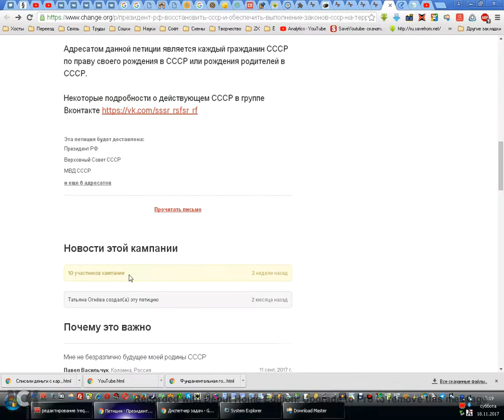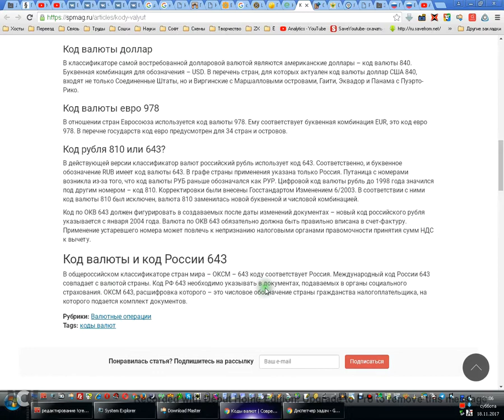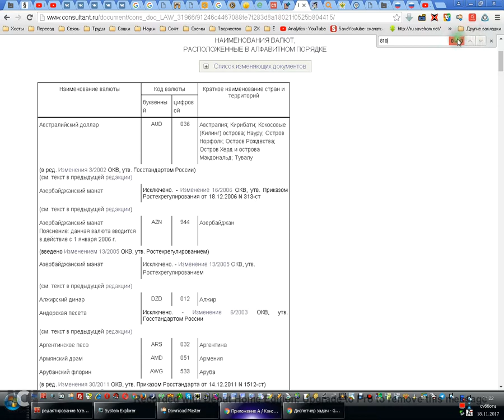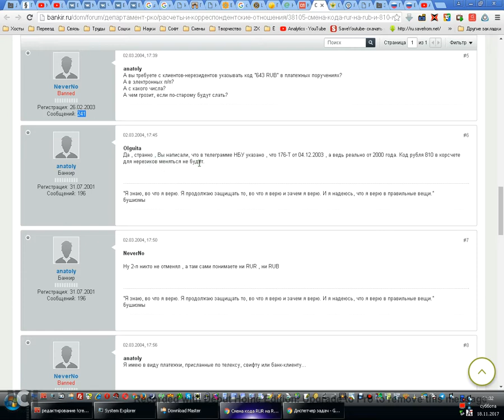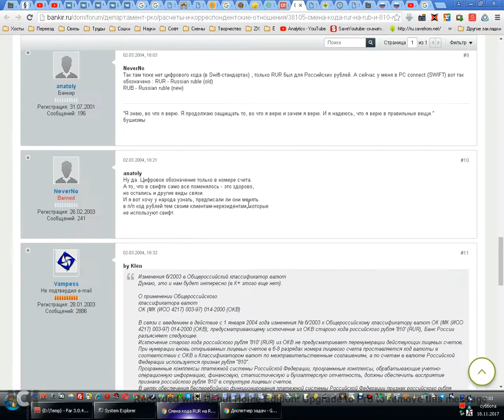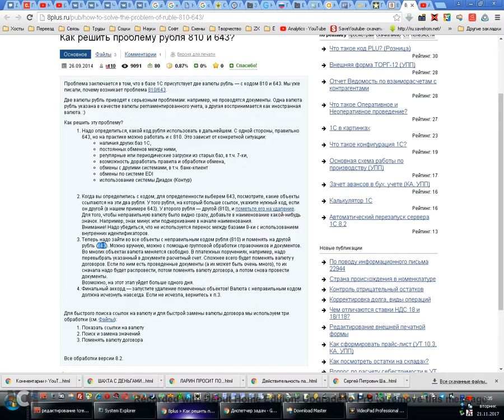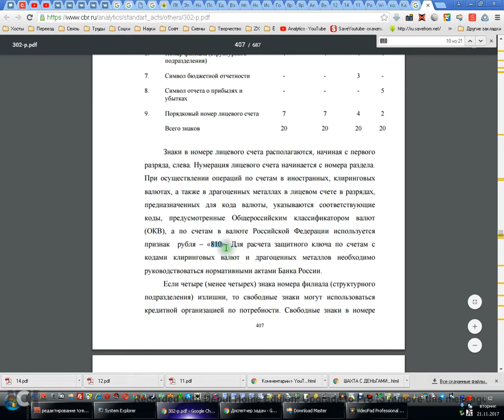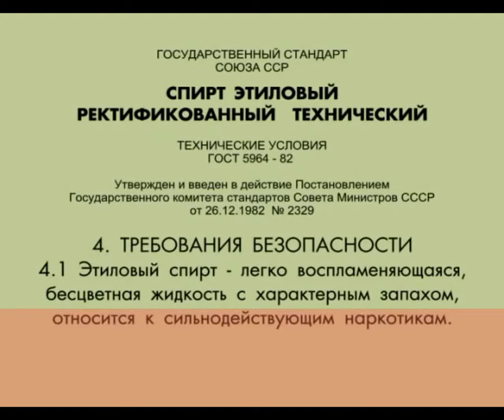$12 Расследование по кодам валют #810 #643 внедрение махинации в банки и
Желаю всем вам здравия, друзья!
Меня тут заваливает.. то за ролик с Рами о банках мне прилетел страйк на канал (уже третий!!!), то жульё налоговое через суд списало у меня с карты все деньги и даже за инет платить нечем. с гадами этими уже полтора года воюю- записали на меня через кадастры имущество из здешней деревни Дивинки и требовали с пенёй через приставов. в итоге сами сняли.. ещё и с одолжением мол если бы мы приехали с ментами вы бы заплатили в 10 раз больше. докажите что земля не ваша- вернём. все кому рассказываю- орут от шока- как так? не они ли должны доказывать что она моя?
Вобщем пока через госуслуги пишу жалобы всем этим госпаразитам. ну и научившись у зайцмана попрошайничать выдумал страничку и отрыл в записях свои пыльные кошельки. Буду благодарен любой денежке! Особенно с кодом #810 RUB Ж=)
Это же часто в мире такая ирония типа сапожник без сапог- так и те кто разбирается в банковских махинациях и делает про это передачи- не имеет денег не то, что на апгрейд 12летнего компа для безнервозного монтажа, но и на связь с миром. Думаю потому что вникнуть в проблему возможно только выйдя из неё. Вот я вышел в лес из царства денег чтоб вникнуть в суть всего происходящего в моей Родине. и понял как дурят народ на деноминации ДО СИХ ПОР..
Буду очень благодарен пожертвованиям на хлеб и свет с инетом! Больше я ничего не покупаю. Всё остальное своё.
Прошу, помогите таёжному ёжику перезимовать одному в глухом лесу Ж=) Я вам ещё пригожусь! Ж=D
- это страничка жертвенник. по идее она для трансляций. ну может быть и будут. только ночные- на Ёте скорость с 2 до 8 утра.
Карта СпёрБанка
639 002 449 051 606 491
Кошельки вэбмани
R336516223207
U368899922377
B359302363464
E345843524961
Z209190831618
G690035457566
Кошелёк Илона Маска
на яндексе кошель закрыл- они по 180р/год списывают

Петиция · Президент РФ: Восстановить СССР и обеспечить выполнение Законов СССР на территории РСФСР до 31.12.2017г.

ПОЛОЖЕНИЕ 26 марта 2007 года № 302-П

О правилах ведения бухгалтерского учета в кредитных организациях, расположенных на территории Российской Федерации

Благодарность Азъ Есмъ
Алгоритм: 1. сначала берёшь талончик на оплату... оплачиваешь сумму 1000:1, получаешь квитанцию и просишь копию выпустить.
2. берёшь второй талончик
3. подаешь паспорт и требование с приложениями ( заранее готовим 2 экз. требования+ копия счёта+ копия чека+ приложения: указ 822+ ответы ЦБ+ответ Росстата.
4. оператор забивает в комп претензию ( мы помогали ей ), распечатывает и дает 4 листа подписать( там стандартные бланки)
5. затем она сканирует 4 листа+ все ваши бумажки
6. отправляет в головной , на телефон приходит смс- принято в работу,. срок рассмотрения не позднее 23.11.17
7. возвращает все бумаги наши, т.к. они в электронном виде
8. за всеми ответами по смс- идёте в офис за бумажным носителем
я оплачивала счет на 8800р. Ирина оплачивала счёт на 114тыс. 699 руб
я оплатила 8р80 копее+ 30р комиссия
Ирина 114руб 70 копеек+ 30р комиссия
у нас на электронной почте счетов на миллионы
Оператор Светлана рада нас видеть ещё, поэтому мы